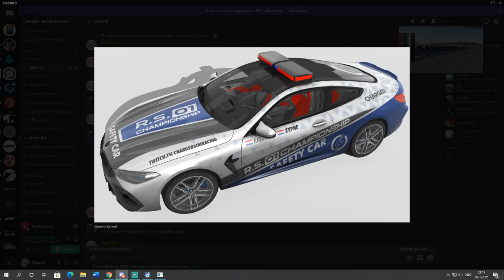Charged Weeklies - Austin Mini Cooper S at Puebla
Broadcasted the 10th of January 2021
Rerun of t​he latest Charged weekly event at Puebla!

JOIN US NOW: Discord.me/CHARGED